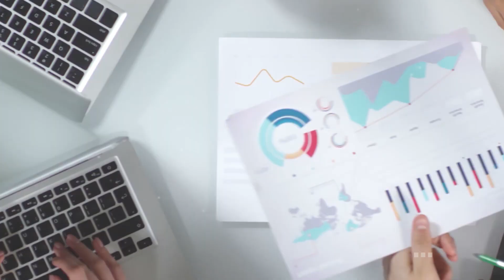Siga la posesión de Joe Biden